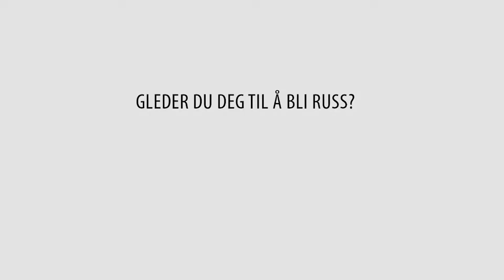Dugnadsiden [HD] - Arbeidsdugnad Findings 2019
I år hadde vi nesten 200 russ som jobbet arbeidsdugnad for oss på Findings på Bislett! Tusen takk for en fantastisk innsats, vi gleder oss allerede til neste år.

Videoen er produsert av Beat House AS (@betahouse.no på Insta)

Trenger dere dugnader? Registrer dere på